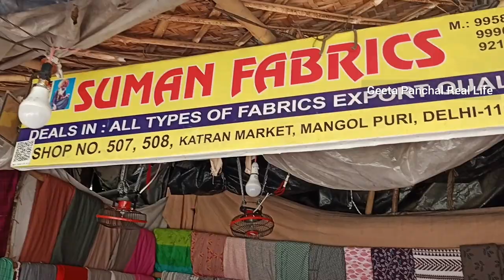आधे रेट पर प्योर Fabrics |Katran Market| Cotton Chicken Linen Seersucker Reyon Export Fabrics |Geeta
Hey guys,,
This video's topic is shopping vlog katran market latest summer cotton fabrics biba LIBAS prints trendy stylish  at lowest price all type fabrics export surplus pure chinnon & lucknowi fabrics with dupatta sale cotton embroidery design at cheapest cost Lucknowi Chickankari Dyeable fabrics Don't forget to leave a thumbs up 👍. share this video as much as possible .